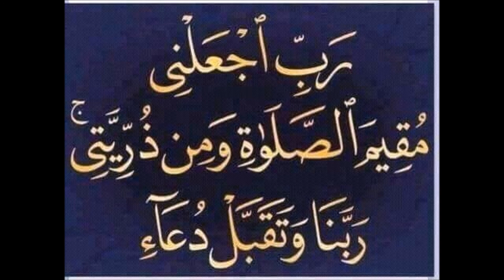#{94}سورة الشرح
11/11/2017